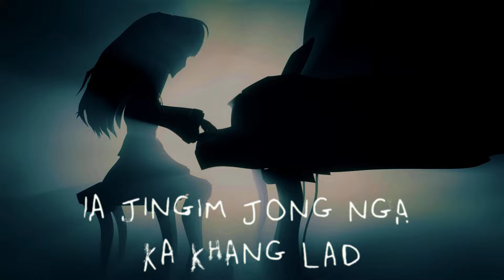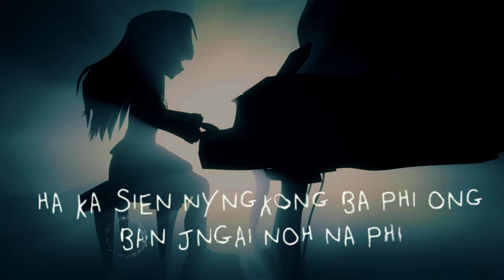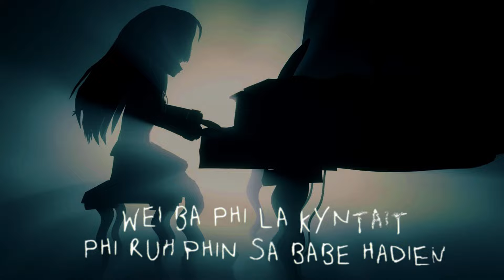YoungRick - Phi lah jah (Ft. Trah Fiery)|LYRICS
⮞YoungRick